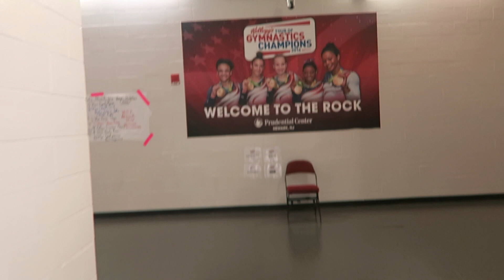Out of Our Comfort Zone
TICKETS FOR THE KELLOGGS TOUR

PURCHASE MY GEAR HERE!